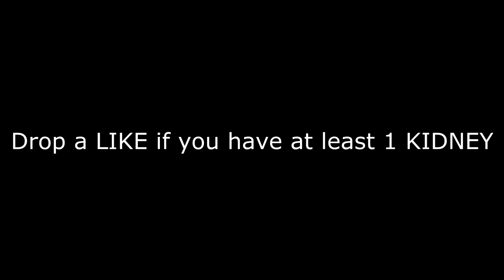NO HEROICS or LOGAN PAUL.. Which One is Worse?! 😂 - COD WW2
1,500 LIKES?! NO HEROICS or LOGAN PAUL..WHICH ONE IS WORSE?! (COD WW2)